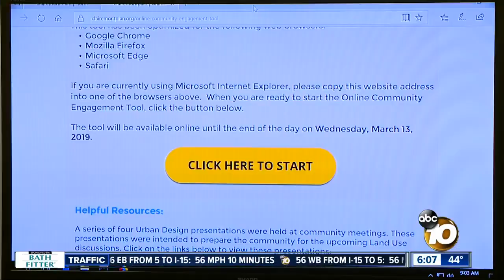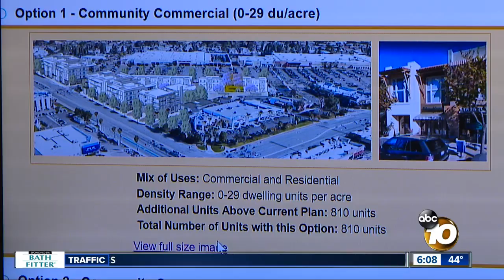Website lets residents help design future of Clairemont neighborhood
In an effort to get more people engaged in the community planning process, the City of San Diego launched a website that lets residents help plan the future of the Clairemont neighborhood.